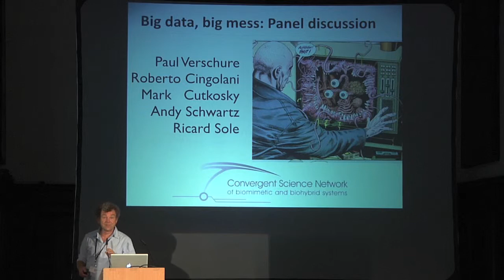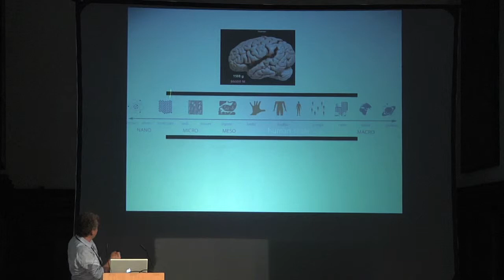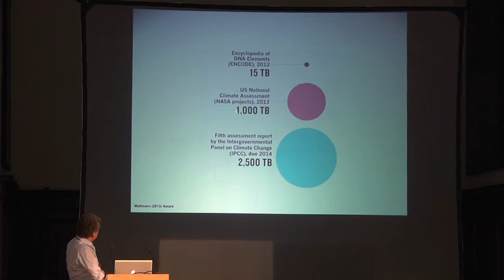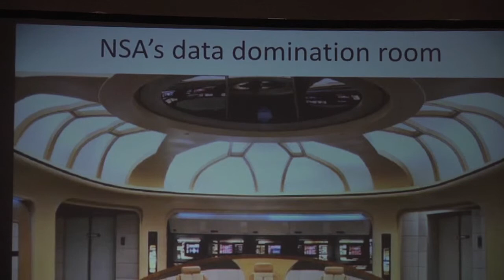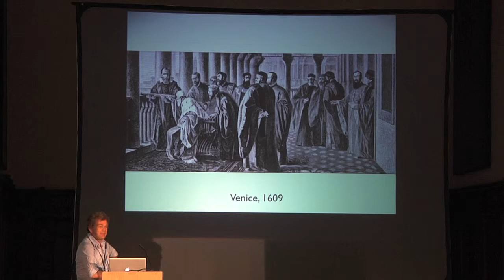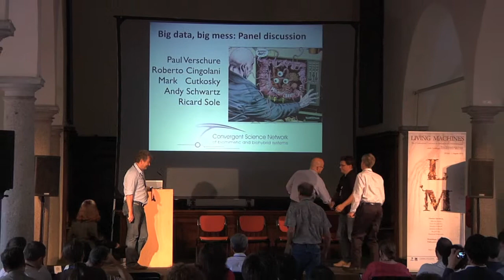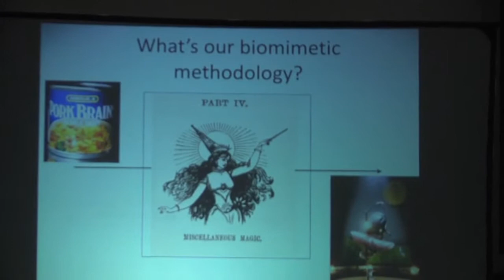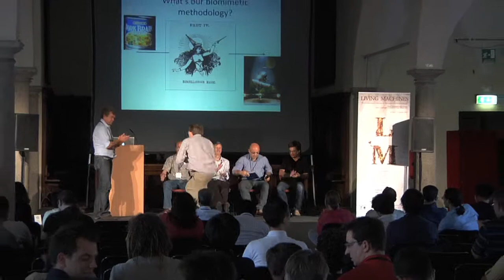LM'14 4 Panel: Big Data, Big mess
Registration of the panel discussion introduced by Paul Verschure (Pompeu Fabra Un., Barcelona) at Living Machines 2014, Milan.
Guests:
Roberto Cingolani (IIT, Italy)
Mark Cutkosky (Un. of Stanford, USA)
Andrew Schwartz (Un. of Minnesota, Pittsburgh, USA)
Ricard Solé (Pompeu Fabra Un., Barcelona, Spain)